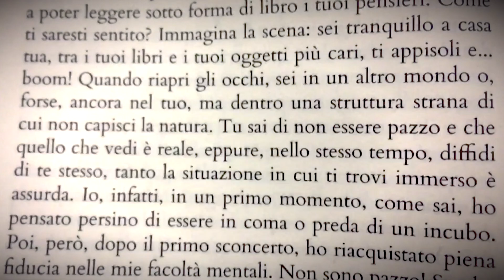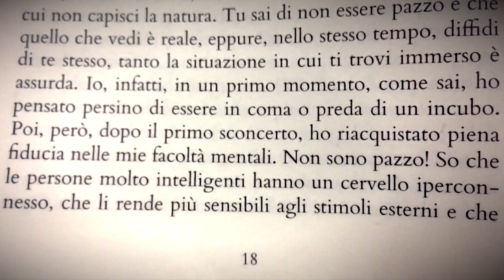Elisa legge un estratto di Prisma edito da Edikit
oppure
su qualsiasi altro store online

oppure
dal sito dell'editore:

SUPPORTO: Se ritieni che il video ti sia tornato utile supporta Cucina BioEvolutiva con una libera donazione, dandoci modo così di continuare la nostra attività nel web. Grazie!!!